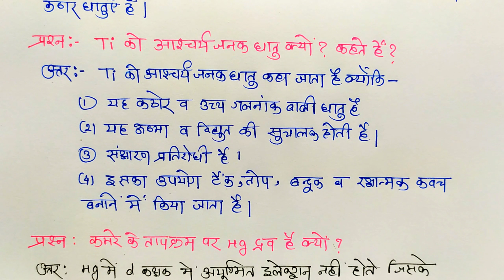L-4 Ch-4 | संक्रमण तत्वों के भौतिक गुण | धात्विक गुण | महत्वपूर्ण प्रश्नोत्तर| d and f block element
12th Chemistry
d एवं f के तत्व
d and f block elements
class-12th Chemistry
Chemistry Ncert
12th chemistry

12thchem12th Chemistry
class-12th Chemistry
Chemistry Ncert
12th chemistry